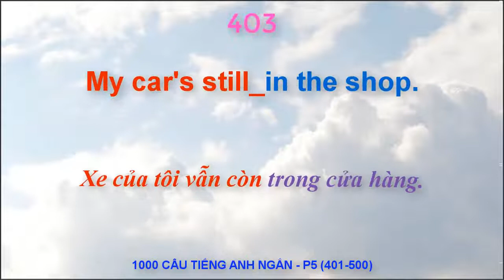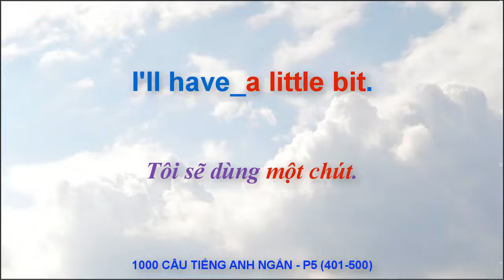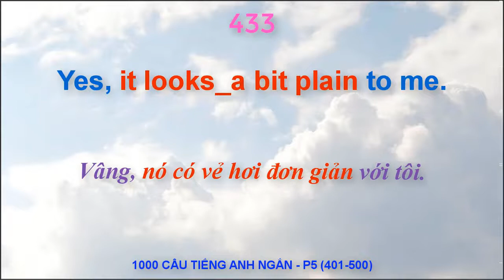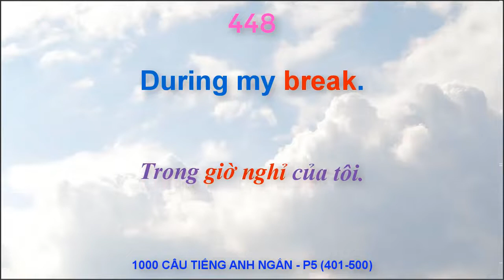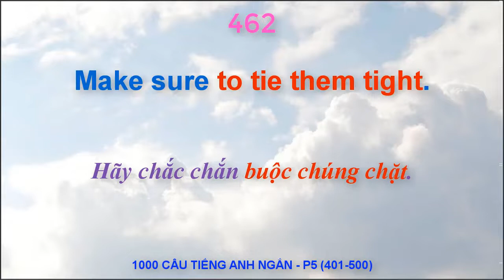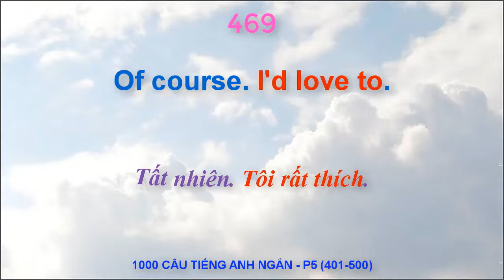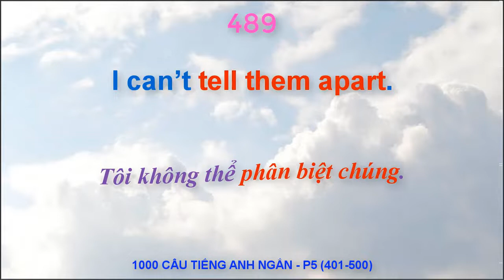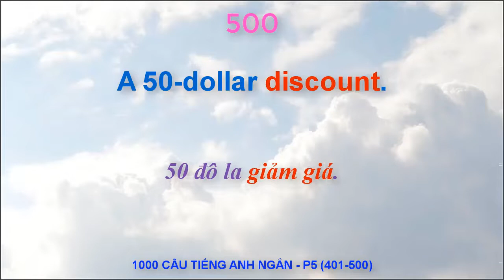1000 câu tiếng Anh ngắn P5 (401-500) – Luyện nghe TOEIC